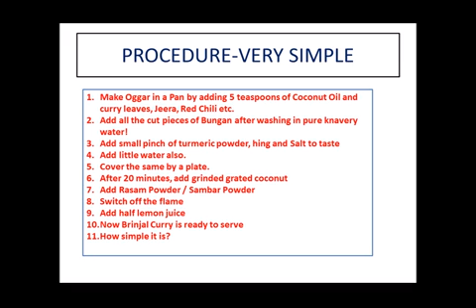BRINJAL CURRY AND MULY POMEGRANATE RAITA